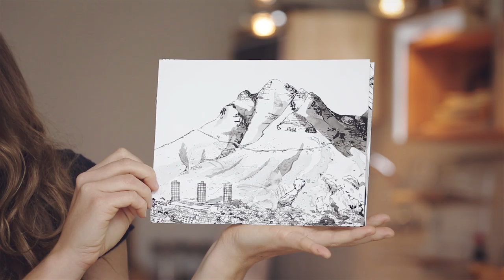Presenting: Lucie de Moyencourt at the InAWE Residency